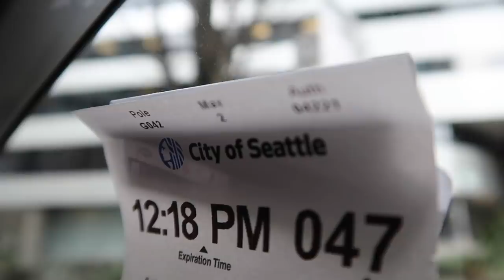¿DÓNDE VAMOS AHORA? 🇺🇸MI VIDA EN EEUU | VLOGS DIARIOS | Raque Late Vlogs